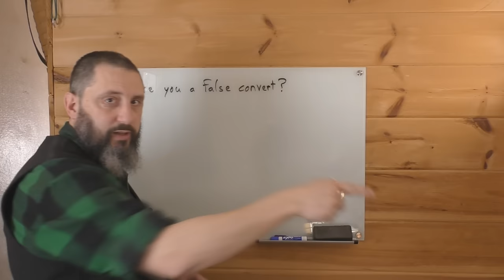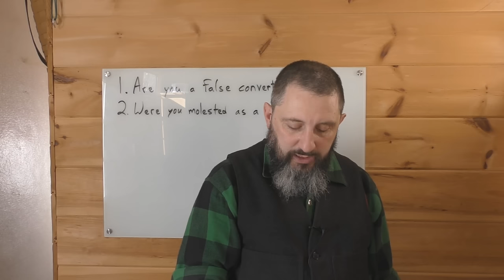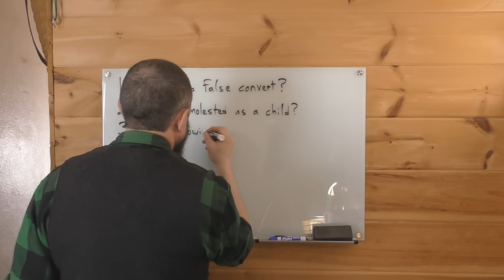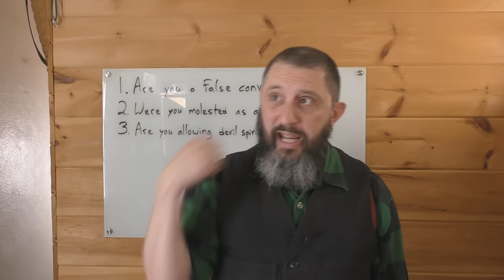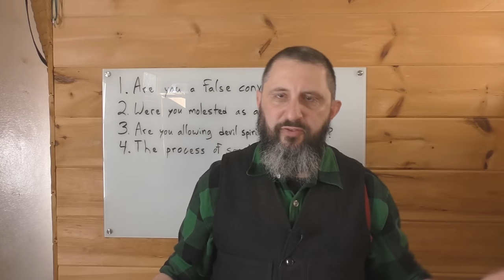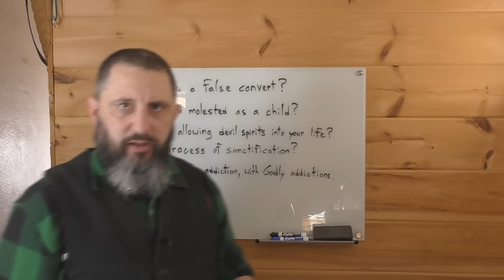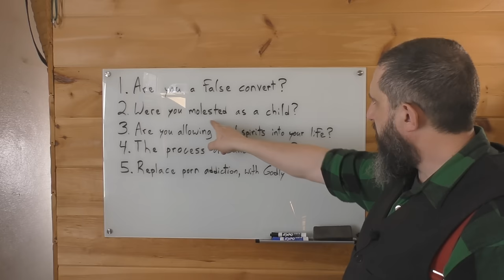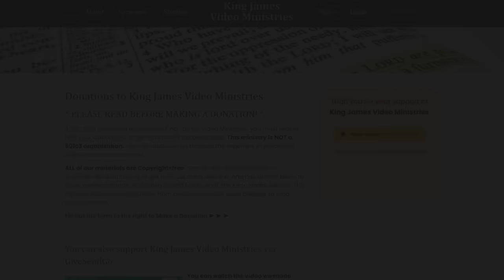Tempted By Child Porn As A Christian?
This video will be answering a letter I received recently. While the author of this letter didn't openly state that they were viewing child pornography, it was strongly implied. So the question comes up, how far can a genuinely saved Christian go in sex perversion, before they can be labeled as a false convert?